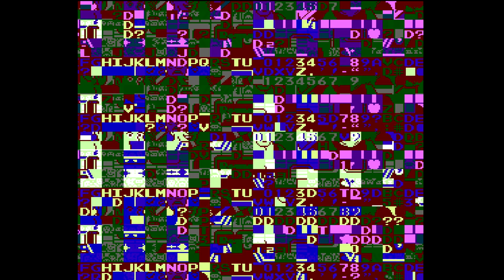adaptedNES 2017 ∙ JFD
A look at how I create my adaptedNES motifs. This technique, early on in 2001, led me to think of parallels with a sort of rudimentary AI and the wave function collapse of quantum mechanics. It also was the primary element of my RESET series of interactive video installations from 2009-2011. I've referred to it as "ROM Collage" and more recently Découpé Numérique in homage to my early Dadaist & Burroughsian influences. I only use physical systems, no emulators. Here it is in HD.